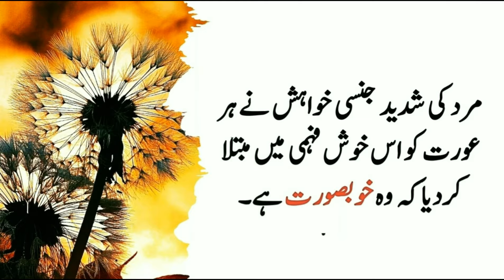Jo Mard Aurat Ki Sharam°° Gha Ko Kiss Kran To | Women Quotes in Urdu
Jo Mard Aurat Ki Sharam°° Gha Ko Kiss Kran To | Women Quotes in Urdu | Heart Touching Love Quotes
Aurat Ke Farig Hone Ka Pta Kb Chalta he||Larki Ka Discharge Hona||Biwi Ke Free Hone Ka Kb Pta Chalta